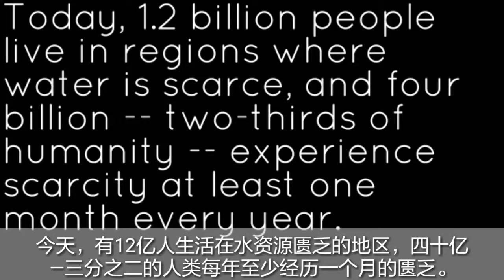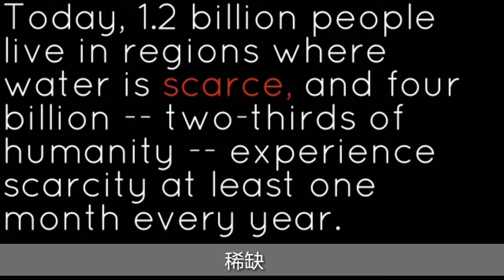9.突发新闻英语课 Genetic tweak makes plants use 25% less water